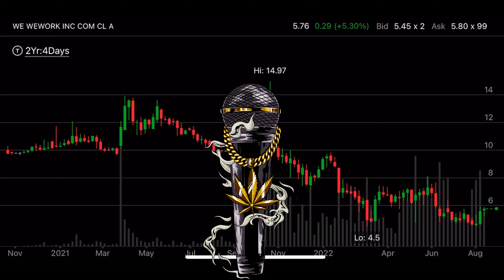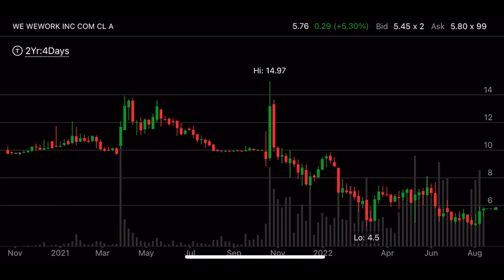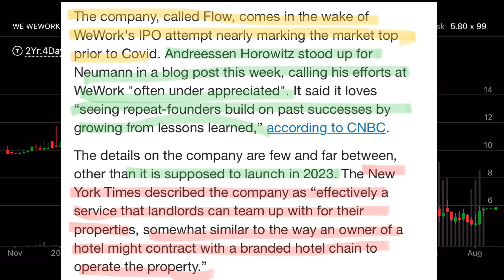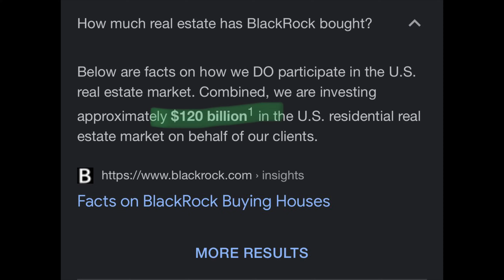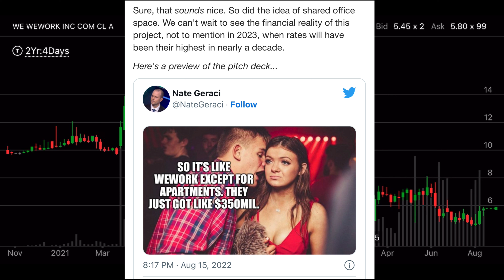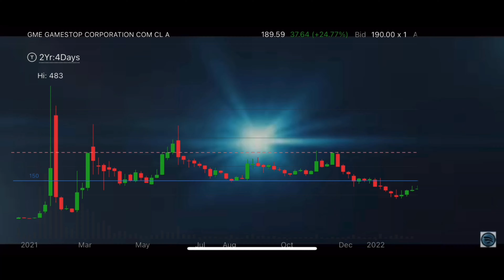WeWork Founder Creates New Real Estate Company, FLOW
Can’t wait to see how much this train wreck blows up - again